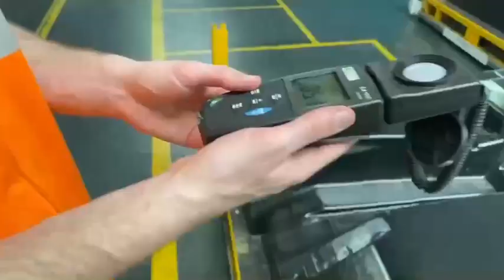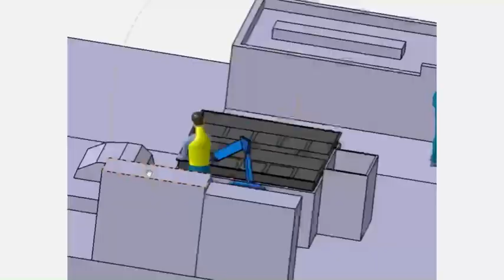Ergonomie versus TMS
Les troubles musculo-squelettiques (TMS) sont de loin les maladies professionnelles reconnues les plus fréquentes. Nos étudiants se lancent dans un parcours pratique où ils analysent de véritables environnements de travail, identifient les problèmes ergonomiques et mettent en place des solutions pour prévenir les troubles musculo-squelettiques couramment rencontrés.

✅ En utilisant une approche ergonomique systématique, ils appliquent la méthodologie du design thinking pour générer des idées créatives et les peaufiner en collaboration avec des partenaires industriels. Ils utilisent CATIA pour développer des solutions optimales qui sont ensuite testées dans des simulations immersives en mannequin numérique et la réalité virtuelle. Ce mélange unique de connaissances théoriques et d'application pratique permet à nos étudiants d'acquérir les compétences nécessaires pour avoir un impact concret dans l'industrie.

✅ Dans le cadre de l'UV EG90 (Ergonomie et conception avancée) les étudiants ont réalisé ce semestre six Projets PII en partenariat avec six entreprises de renom telles que LES MANUFACTURES DE FRANCHE COMTE, GEODIS, Trèves Group APS, OUTILS PAM, Aperam France et °. Leurs efforts visent à créer des espaces de travail plus sûrs et plus efficaces. Les réalisations des étudiants ont été remarquables, démontrant leur capacité à proposer des solutions ergonomiques innovantes. Bravo à tous les étudiants impliqués et à leur professeur Mohsen Mahmoudabadi !